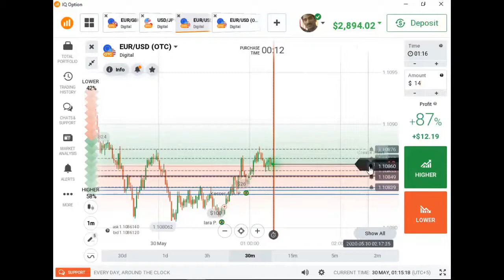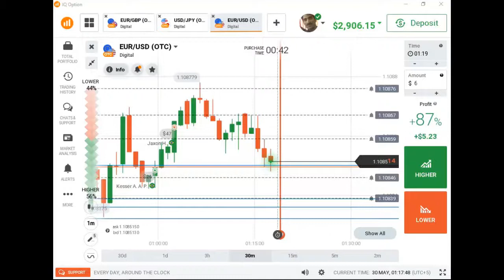Best 60 Second Binary Option strategy 🔥🔥 100% Wining Test ReviewLesson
In this video we just shows you how a strategy does work. and how we can make profit. hopefully very soon in the next video we will teach you how you can trade in binary option and how to trade successfully.
60 second Profitable Strong Trading Strategy